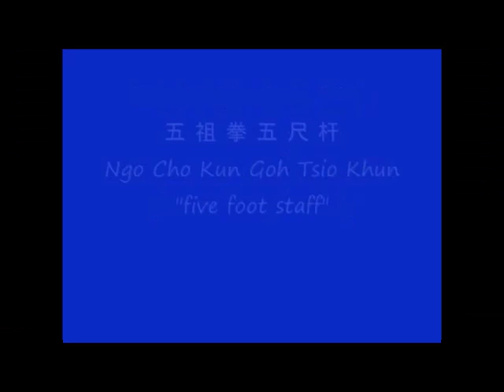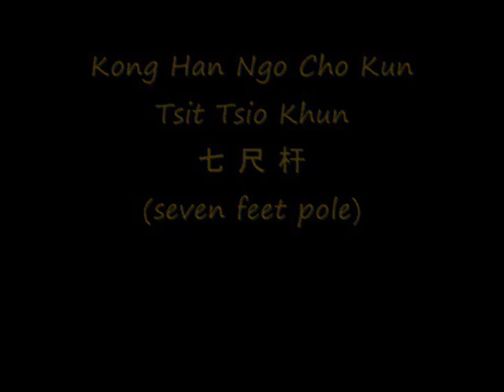Goh Cho weapons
Some of Goh Cho weapons. Ancient weapons is also use as an instrument or a tool for physical work out the development of hand, eye, mind, and body coordination. Plus preserving the history of what those weapons were once, used by both heroes and villains.